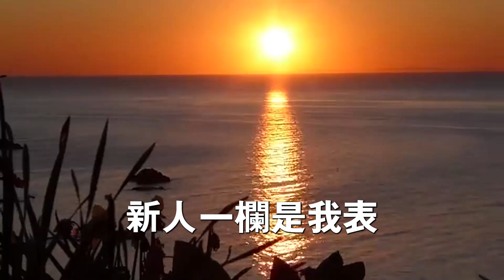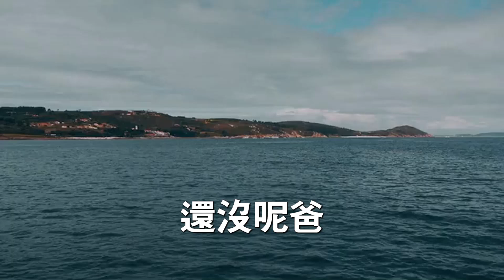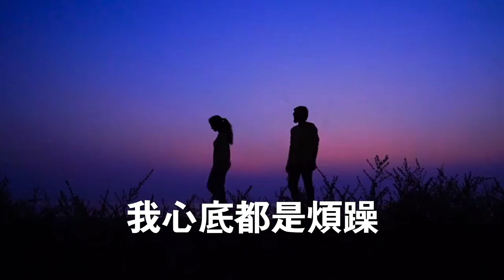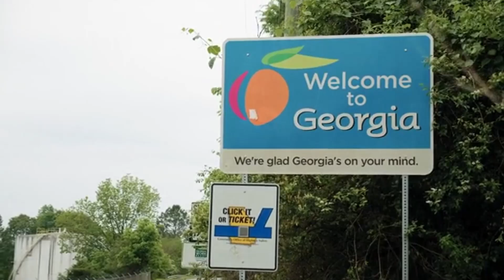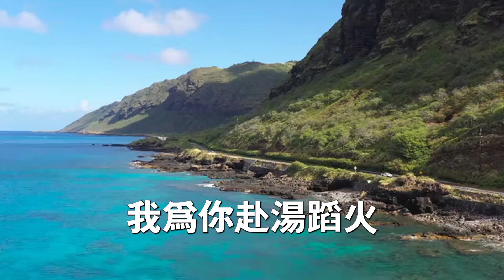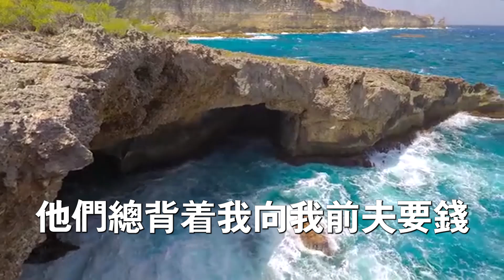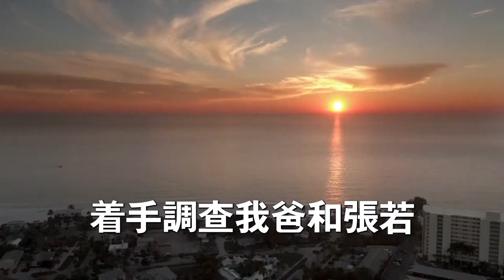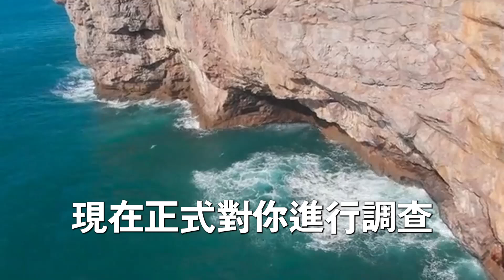遠嫁的我因生下雙胞胎女兒,就在月子期間遭受非人折磨,閨蜜心疼我 勸我趕緊離婚,我：不離 我要繼續留在這,直到看著他們母子生不如死